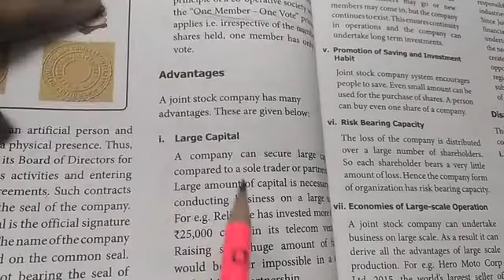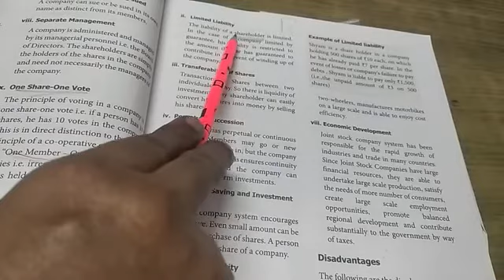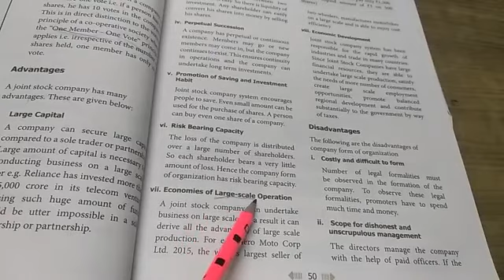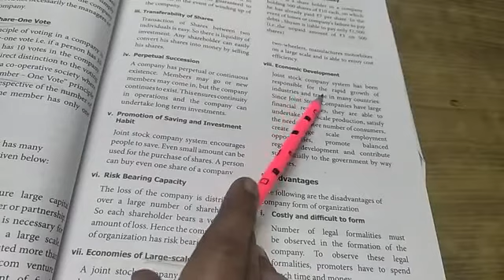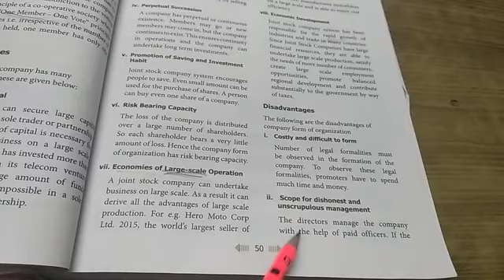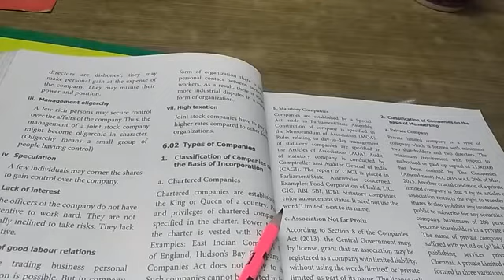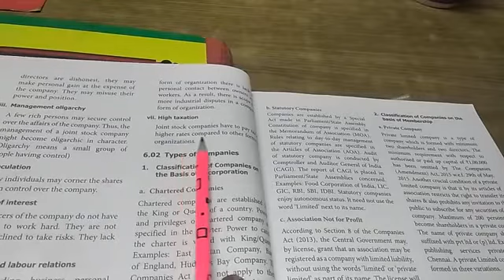11th COMMERCE CHAPTER-6 ADVANTAGES AND DISADVANTAGES OF COMPANIES